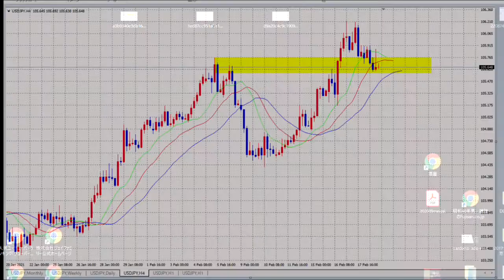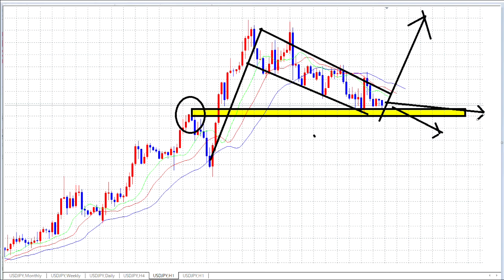【FX】もう一歩です。画竜点睛か！？